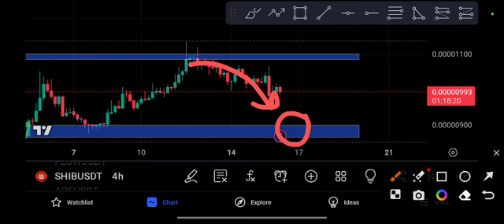Shiba coin News Today! Shiba Price Prediction